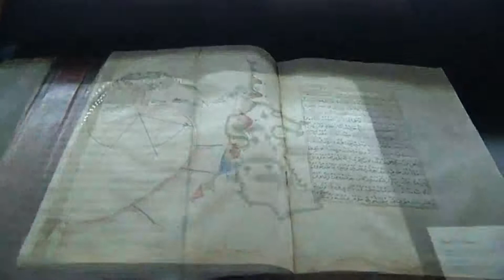Piri Reis'in eserleri Topkapı Sarayı'nda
1453.net Piri Reis haritası